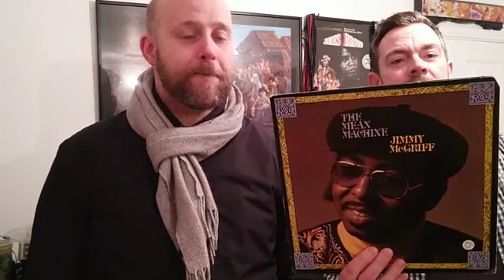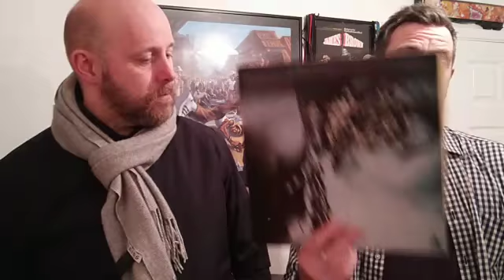Show 302 HBS Music Archaeology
This week all Jazz